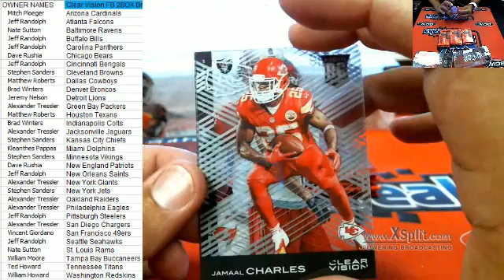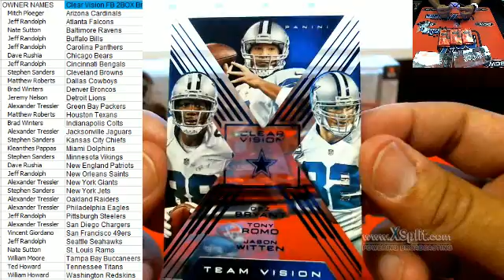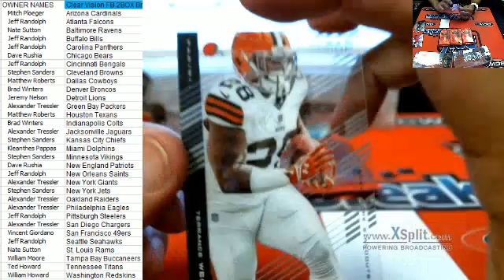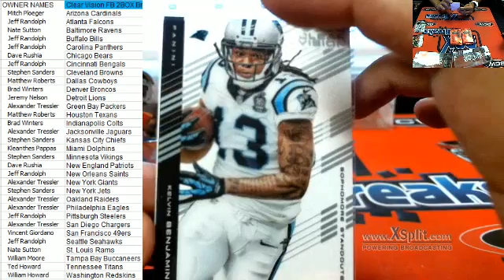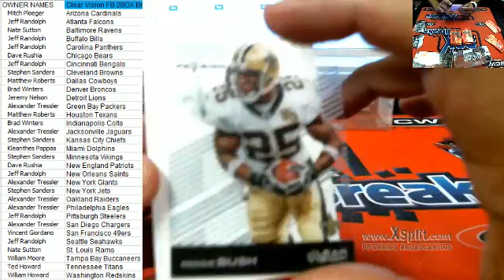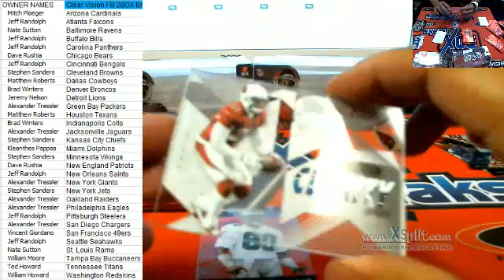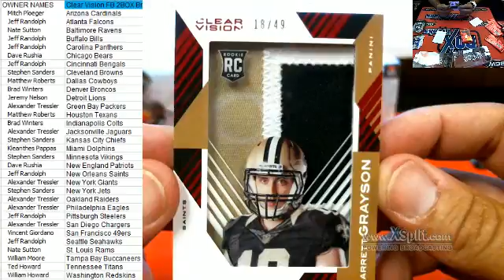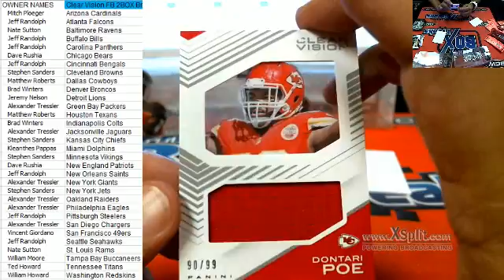2 box break Pick Your Team Panini Clear Vision Football ID 6133, 6134